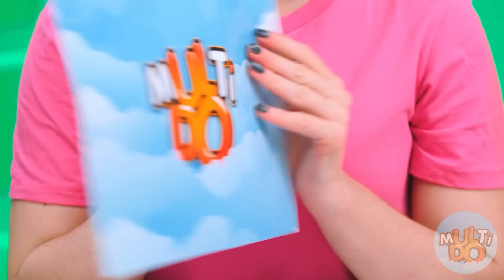तेज मध्यम या धीमी खाद्य चुनौती | शरारत युद्ध Multi DO Food Challenge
कुछ लोग जल्दी खाना पसंद करते हैं, और कुछ नहीं! हमारी दिलचस्प चुनौती को पूरा करें!

क्या आपको एक या उससे ज़्यादा फायदेमंद लगे ये बहुत बढ़िया भाड़े? याद से इस धन को दोस्तों से बांटें इस वीडियो को शेयर कर के!